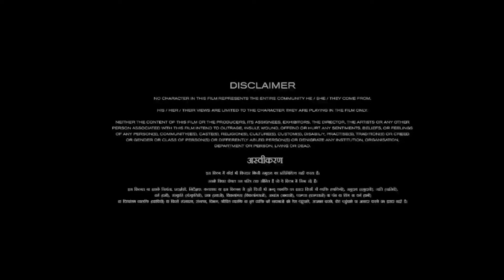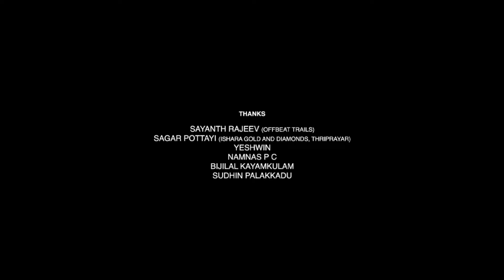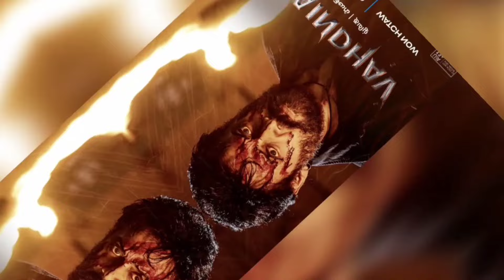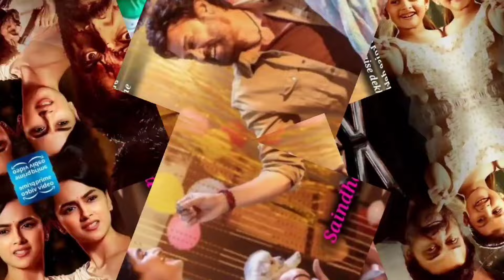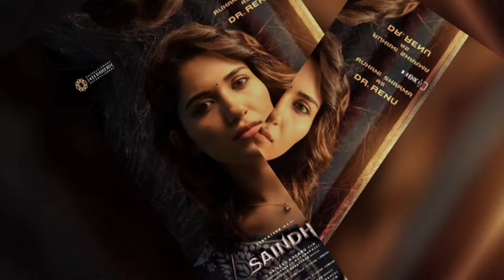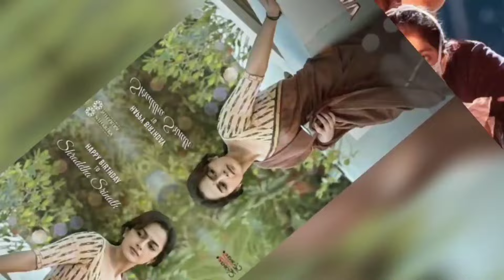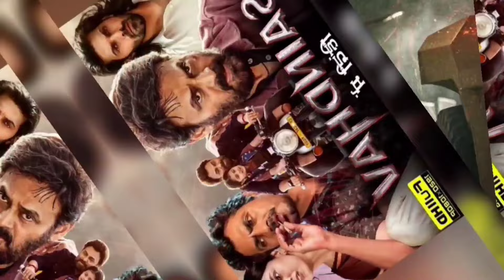Saindhav Full Hindi Dubbed Movie | Venkatesh, Nawazuddin Siddiqui, Shraddha Srinath | Facts &Review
Watch the full video to get interesting facts, OTT & Satellite Details, preprodution-postproduction & filming details, Budget & Lifetime Worldwide Box-Office Collection Details, deep story Analysis & Explanation with detailed review of the 2024 Indian Telugu-language Action Thriller film Saindhav.